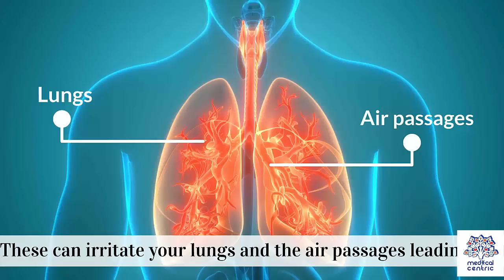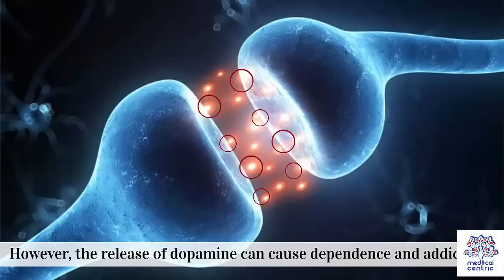Effects of Cannabis on your body.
Chapters

0:00 Introduction to Cannabis
0:54 Effects of Cannabis on the Respiratory System
1:33 Effects of Cannabis on the Circulatory System
2:20 Effects of Cannabis on the Central Nervous System
3:20 Effects of Cannabis on the Digestive System
3:40 Effects of Cannabis on the Immune System

The effects of cannabis are caused by chemical compounds in the cannabis plant, including 400 different cannabinoids such as tetrahydrocannabinol (THC),[1] which allow its drug to have various psychological and physiological effects on the human body. Different plants of the genus Cannabis contain different and often unpredictable concentrations of THC and other cannabinoids and hundreds of other molecules that have a pharmacological effect,[2][3] so that the final net effect cannot reliably be foreseen.

Acute effects while under the influence can sometimes include euphoria.[4][5] Although some assert that cannabidiol (CBD), another cannabinoid found in cannabis in varying amounts, may alleviate the adverse effects of THC that some users experience,[6] little is known about CBD effects on humans.[7][8]

In the United States, medical cannabis research is limited by federal restrictions.[9] Smoking any substance could possibly carry similar risks as smoking tobacco due to carcinogens in all smoke,[10] [11][12] and the ultimate conclusions on these factors are disputed.[13][14][15][16]

Cannabis use disorder is defined as a medical diagnosis in the fifth revision of the Diagnostic and Statistical Manual of Mental Disorders (DSM-5).[17]